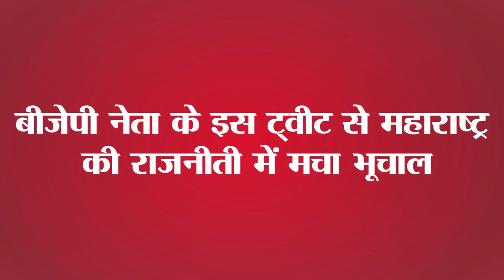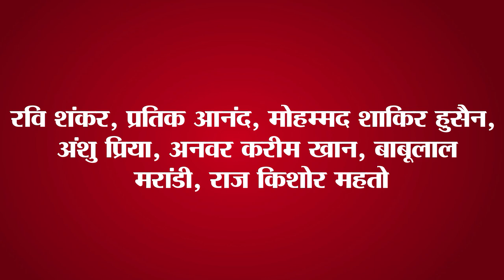Latest Today 15 news of Bihar and indian political.9th June Today.